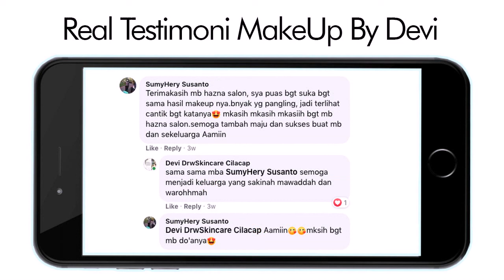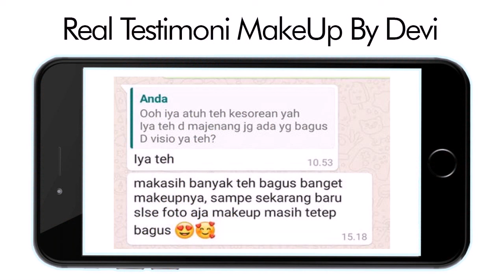Make Up Pre Wedding Genteng The Best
Devi Rizki Amalia Adalah seorang Make Up Pre Wedding Genteng The Best sekaligus owner Hazna Salon and Beauty Skincare, 7 tahun lebih berpengalaman di salon Martha Tilaar dan 8 tahun mengelola salon kecantikan sendiri sudah banyak klien yang kami tangani, pastikan acara special anda berjalan dengan baik dengan mempercayakan pada Make Up Pre Wedding Genteng The Best ahli dan berpengalaman. Konsultasikan dulu konsep dan perencanaan acara special anda untuk hasil yang lebih maksimal, kami akan memberikan anda layanan terbaik dengan memberikan Free test Makeup seminggu sebelum Hari H hal tersebut akan lebih memaksimalkan hasil riasan pada hari H, anda akan lebih bebas mengungkapkan dan mengeksplore apa yang anda inginkan. hasil riasan anda akan lebih maksimal dan anda akan nampak lebih cantik maximal pada hari special anda For More Information and Reservation Aplikasi Whats App atau yang akan terhubng melalui admin Kunjungi Official Web Instagram